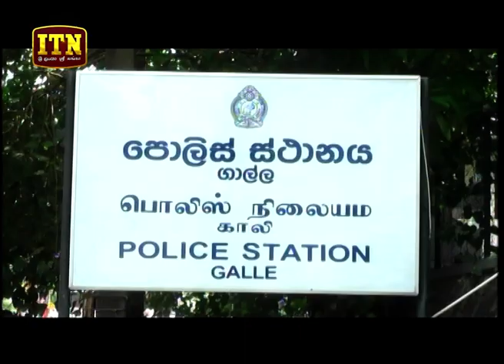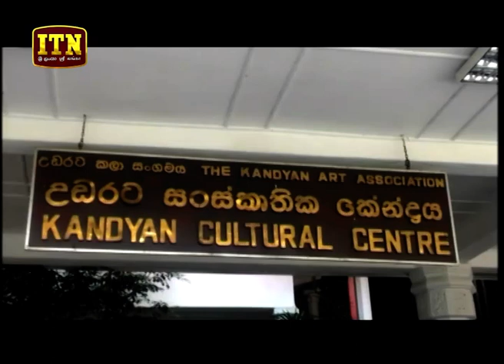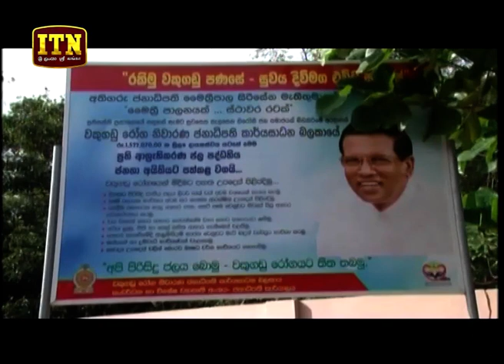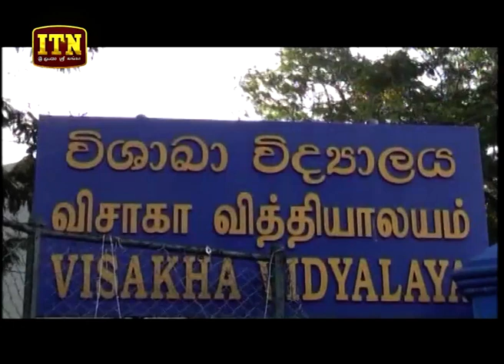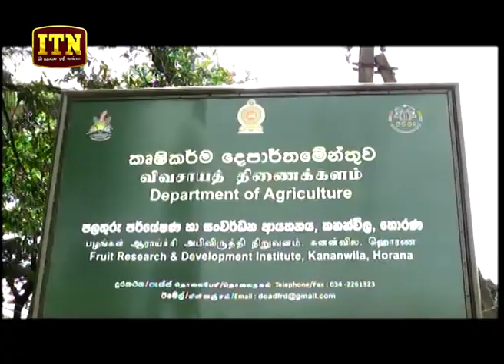ITN News 2018-07-07 | 12.00 PM